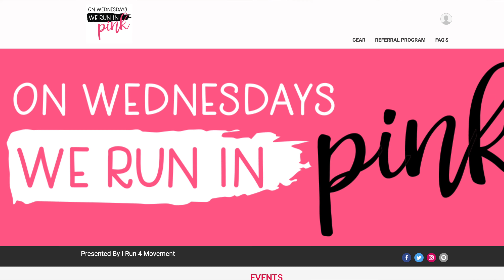5K a Day for 5 Months - Ep. 129: "On Wednesdays, We Run in Pink" 1.6.2021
Episode 129: “On Wednesdays, We Run in Pink”

Location: Woodland Rd. - Hampton, VA

Virtual Run: “On Wednesdays, We Run in Pink”
Shoes: Brooks Hyperion Elite 2
Bike: Priority Bicycles Classic Plus - Gotham Edition
Camera: GoPro Hero9 Black, DJI Mavic Pro 2
Rider: Mr. Clifford Cox, II
Videographer: Mr. Alexander Hamilton, II

“Well Worth the Wait” by Silent Partner
“First of the Last” by Silent Partner
“Mister Lady” by Freedom Trail Studio